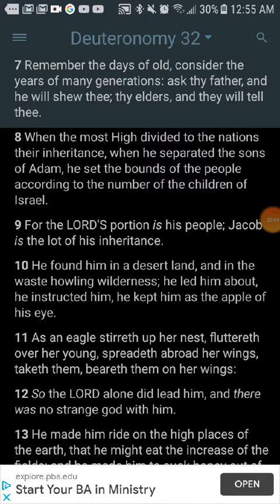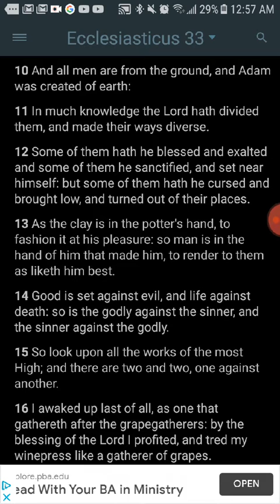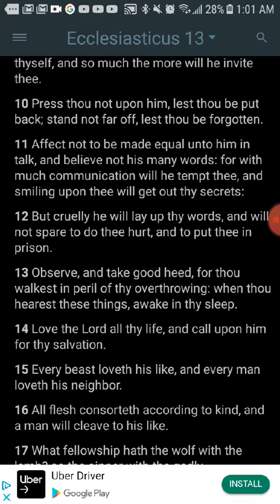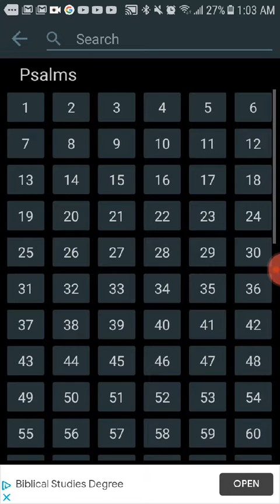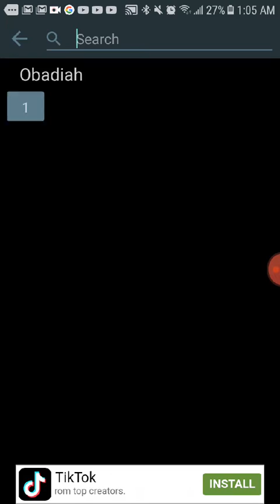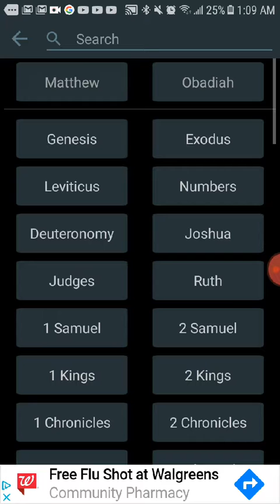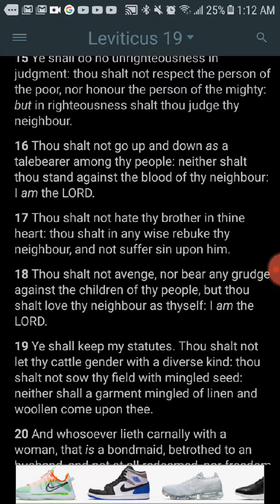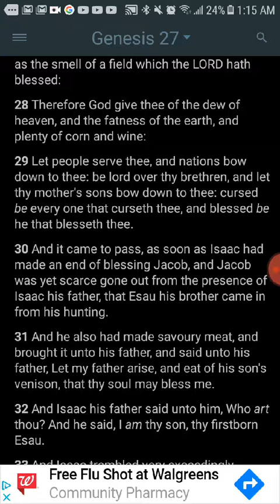The Most High’s A Separatist.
Matthew 25:31-32
[32]And before him shall be gathered all nations: and he shall separate them one from another, as a shepherd divideth his sheep from the goats: